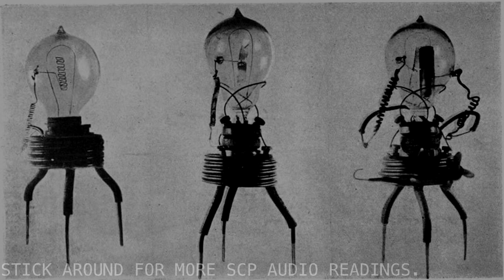SCP-3725 Ironically, I don't have a Good Idea for a Title [Euclid]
Me neither, dude.